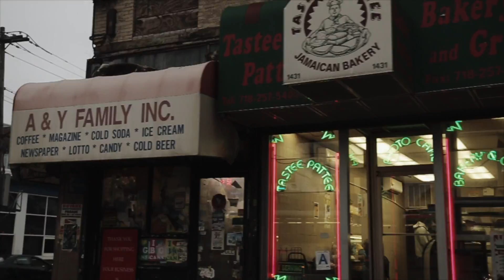Dead Tone - Rush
Directed & shot by @lunavisions

Rush - Was Created During Some Hard Times. East Coast Artist Dead Tone Has Been Focusing On His Music 110% More, Ever Since The Loss Of His Best Friend In January. He Continues To Create Dope Content To Excite & Inspire Others, To Live Life Doing What They Love To Do.